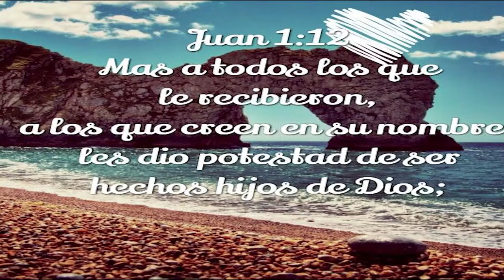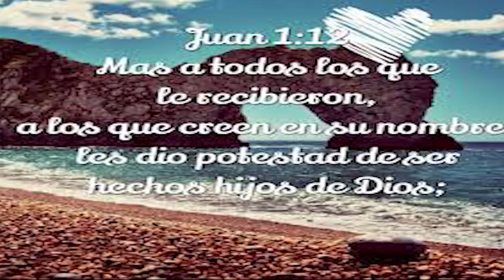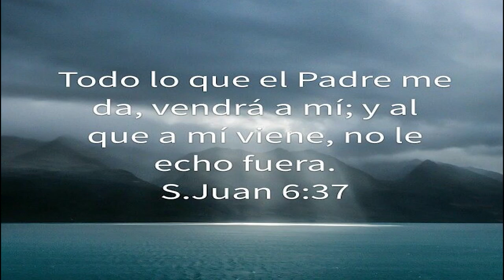063 YOUTUBE#UN ENCUENTRO CON JESUS (FRAN MONTERO)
Desde nuestro canal cristiano “Luz a las Naciones” Os presentamos estos vídeos de testimonios de hombres y mujeres que hemos tenido un encuentro con Jesús que ha cambiado nuestras vidas para siempre.